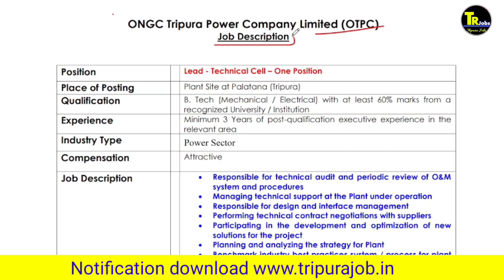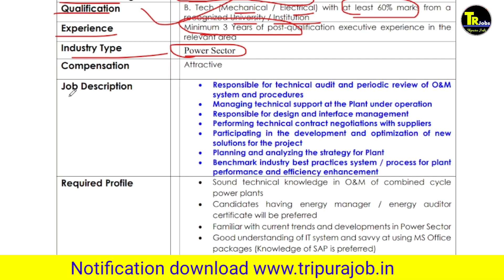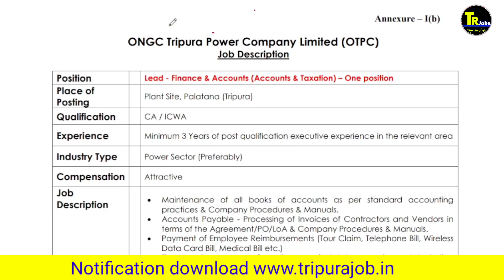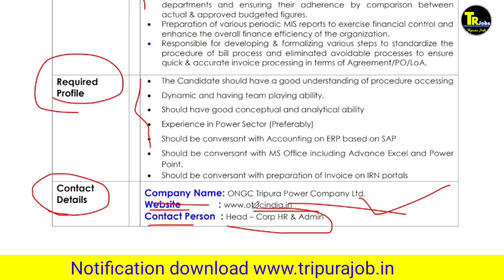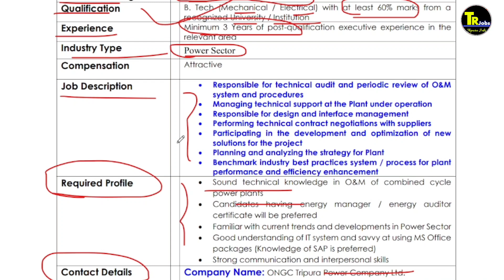ongc tripura job||tripura jobs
We've got all the information you need toapply and get started on your new career!

1.Call number only Promotion ( call time 8:00pm to 10 pm)

Cover topic:
ongc tripura job,tripura jobs,ongc,tripura job,tripura ongc recruitment,tripura job news2023,tripura new recruitment 2023,ত্রিপুরার সমস্ত ব্লগকে লোক নিয়োগ,tripura job news,ত্রিপুরা থেকে ৪টি সরকারি চাকরির বিজ্ঞপ্তি,tripura latest job vacancy 2023,ongc tripurar chakri,tripura new job interview 2023,all tripura job news,new job in tripura state 2023,tripura best youtube channel,job news today tripura,tripurar sarkari chakrir khabor,ongc vacancy 2023,jobtripura

tripura electricity,
tsecl full form,
tripura electricity bill check,
tripura electricity bill download,
fedco recruitment,

People also ask:
What is the full form of Tsecl?
Who is the director of Tsecl Agartala?
What is the cost of 1 unit electricity in Tripura?
What is the phone number for Tripura Electricity?

My name : Dipu Deb
City : Kailashahar
Village : Durganagar.